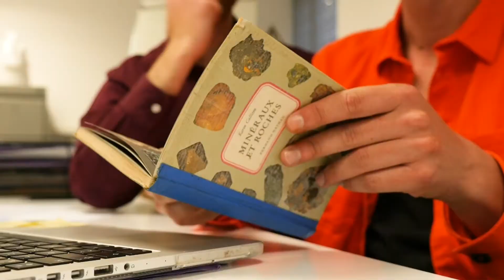PULSE #1 - Léo Fourdrinier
⎾ ON PARTAGE ⏌vidéo 1/3

Retour en images sur la résidence de Léo Fourdrinier, lauréat de booster #4 arts, sciences et nouvelles technologies.

Après deux mois de résidence fin 2019, l'artiste a présenté en 2020 à L'axolotl Cabinet De Curiosités sa première exposition personnelle née d'une série d'œuvres réalisées pendant sa résidence : Pulse.

Il a travaillé en correspondance avec Arthur Le Saux, chercheur à l’Astrophysics Group de l’Exeter University en Angleterre.

© Merci à Aliénor Adrey pour la vidéo